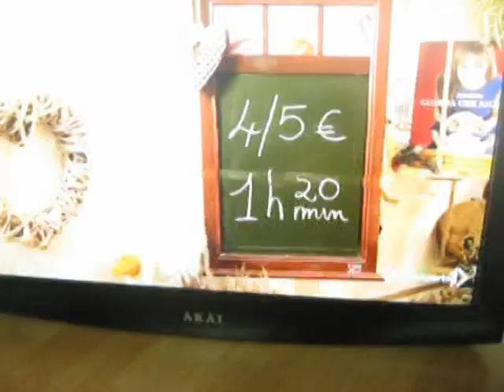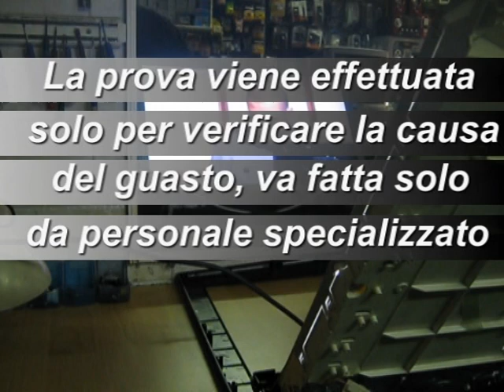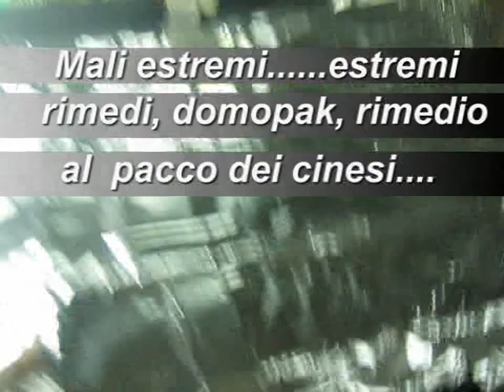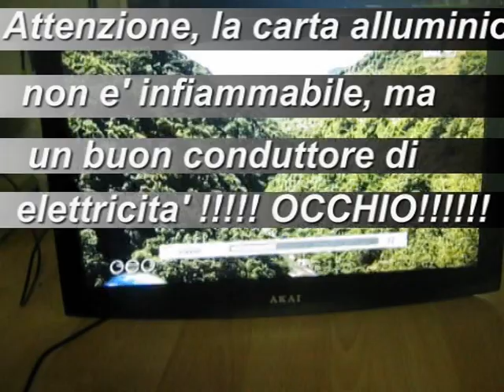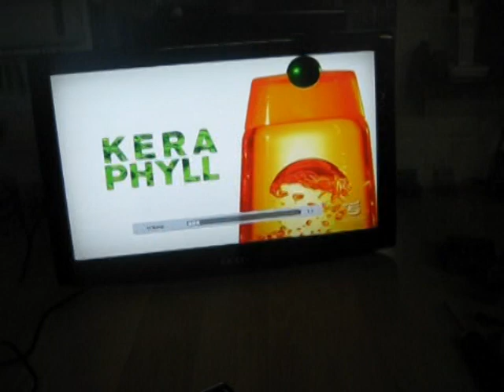Rip. TV LCD AKAI AKTV 323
Scariche su video , soluzione N. 2.